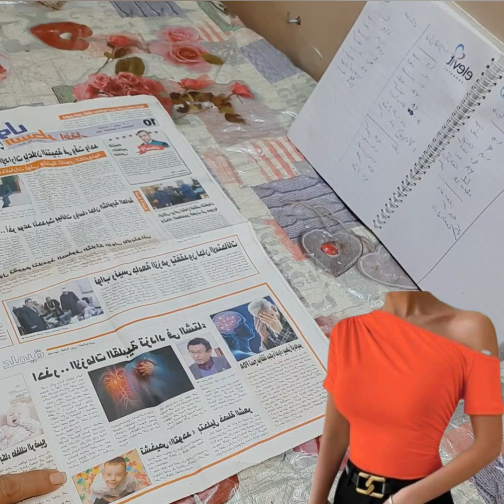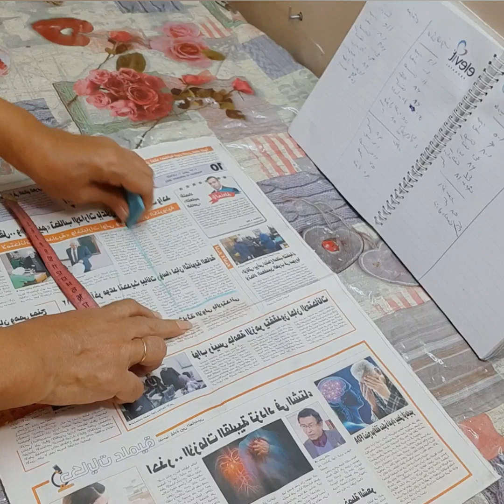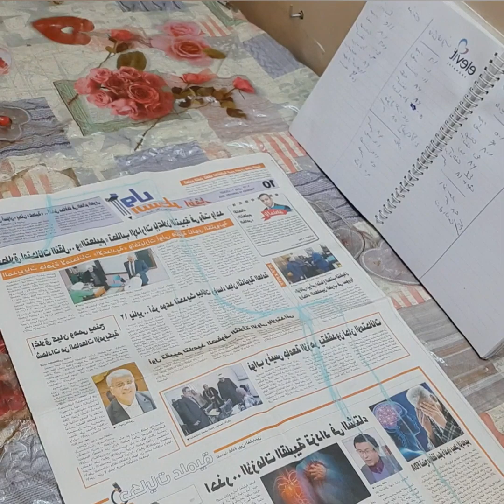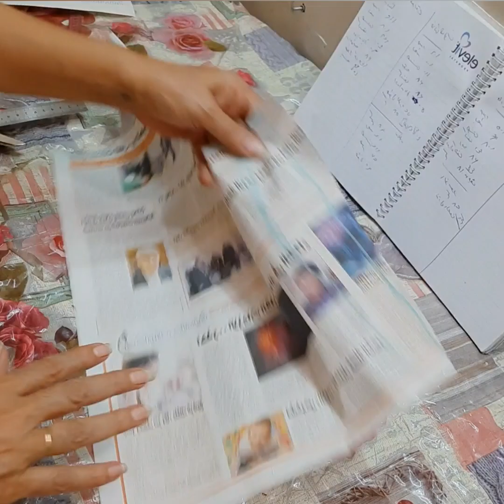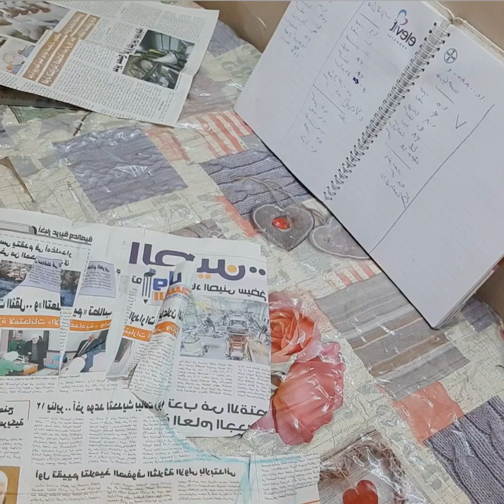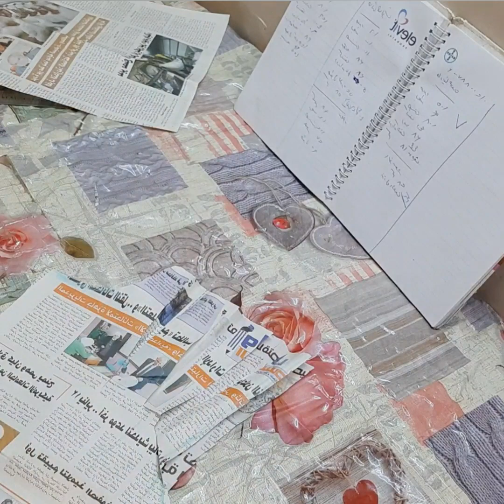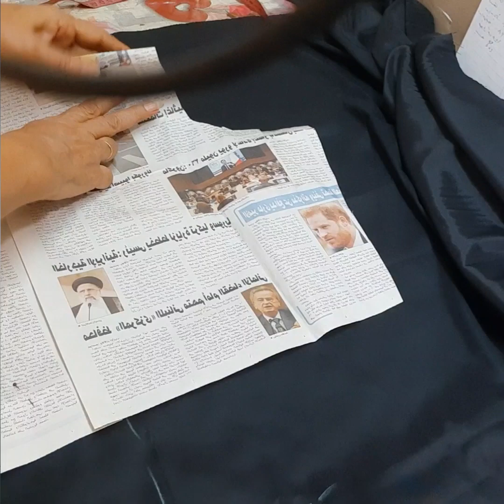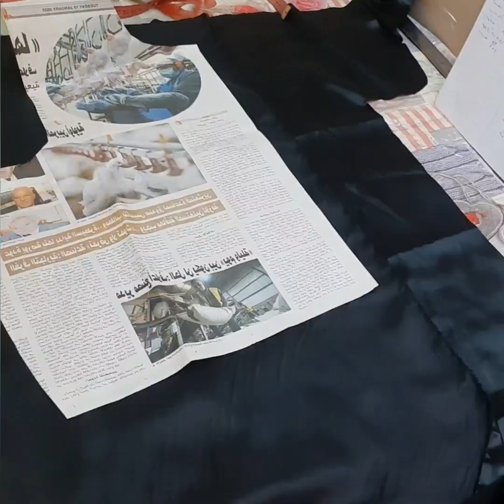بلوزات_سواريه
بلوزة سواريه اوف شولدر مطلوب متر وربع قماش ونص متر كلفة او جالون الماظ او جيبير مطرز للحمالة .وتعالوا نبدأ مع بعض خطوة بخطوة

dody mores

وده الجروب بتاعي

dody_fashion‎‏#